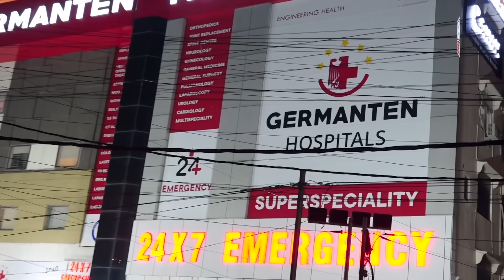Morning Ki Khas Khabre | 4th Jan 2024 | KBN NEWS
Morning Ki Khas Khabre | 4th Jan 2024 | KBN NEWS | Hyderabad News | Kbn Urdu News Channel Hyd | For More Watch at